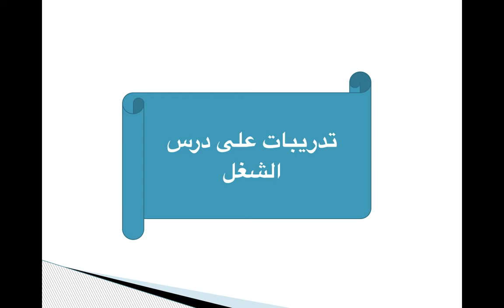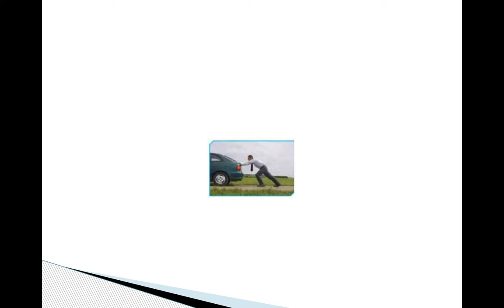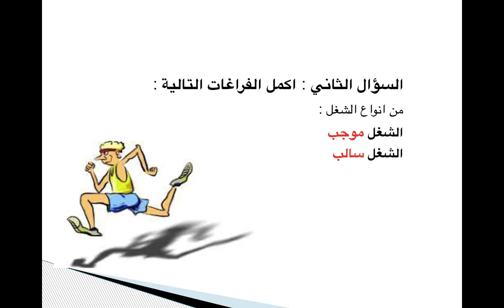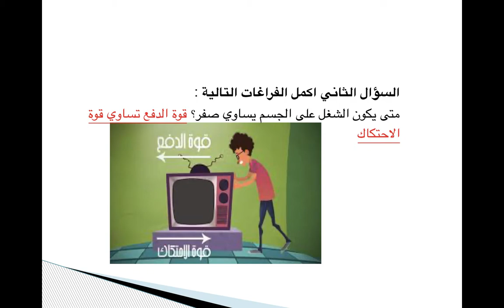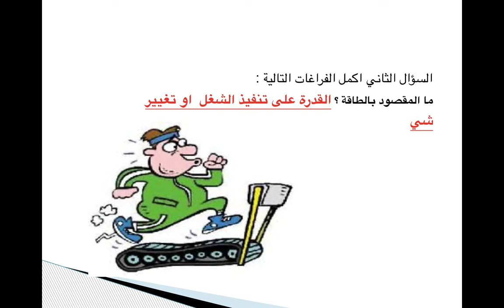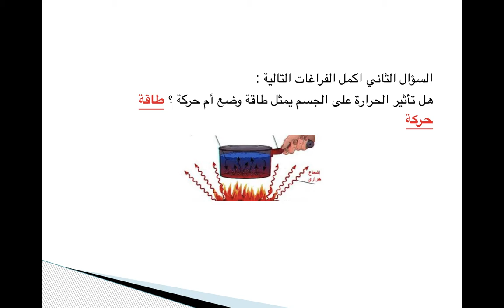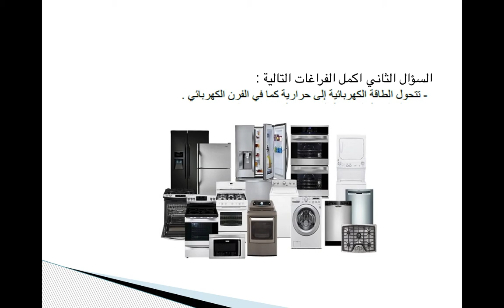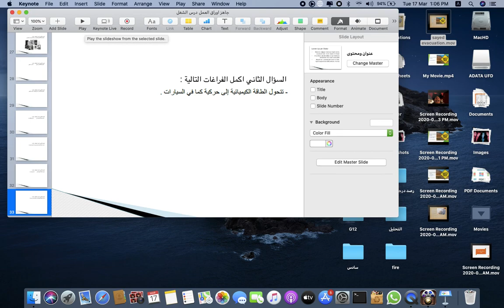الصف الخامس_العلوم_تدريبات الشغل